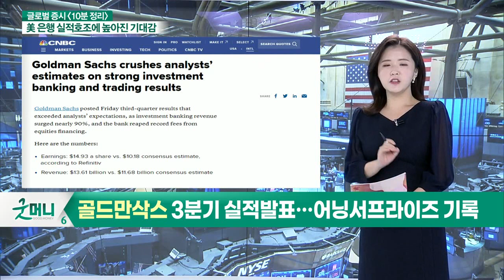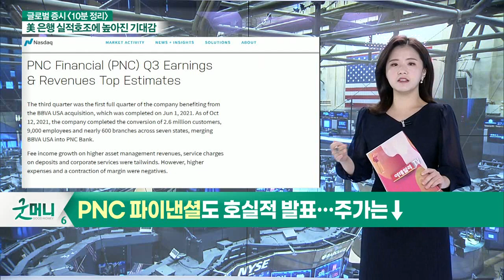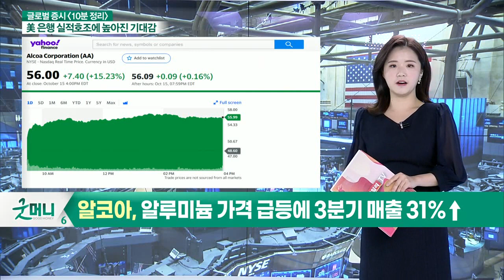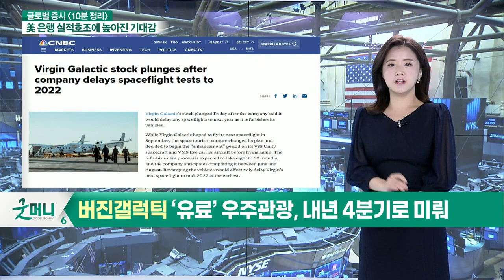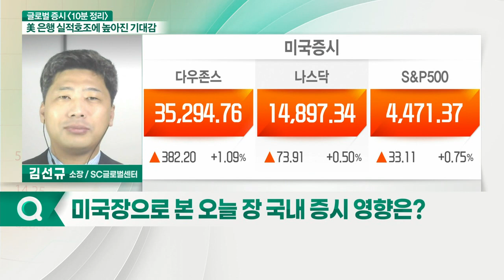3대 지표 이틀 연속 상승 마감 / 골드만삭스·BoA·찰스슈왑 등 금융주 호실적 지속에 상승세 회복_글로벌 마감 증시 (20211018)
- 알코아, 알루미늄 가격 급등에 3분기 매출 31%↑
- 골드만삭스 3분기 실적 발표… 어닝 서프라이즈 기록
- 찰스슈왑도 어닝 서프라이즈… 시장 예상치 뛰어넘어
- PNC 파이낸셜도 호실적 발표… 주가는↓
- 마무리된 은행 실적 발표… 배런스가 본 앞으로 은행주는?
- "예금 1조 달러 넘은 BoA, 금리 인상과 함께 주가↑ 예상"
- 버진 갤럭틱 ‘유료’ 우주 관광, 내년 4분기로 미뤄
- BoA “버진 갤럭틱 목표주가 25달러→20달러 하향”

- 3대 지표 이틀 연속 상승 마감
- 골드만삭스·BoA·찰스슈왑 등 금융주 호실적 지속에 상승세 회복
- 유가 강세 지속
- 달러화 ‘혼조’·국채 금리 ‘하락’
- ‘위드 코로나’ 움직임 확대
- 실적 발표·국채 금리 추이 따른 강세 흐름 연속성 ‘주목’

- 갭상승에도 불구 상승 여력 부족
- 하락 파동 가능성
- 해운 공급망 마비에 수출 관련주 ‘흔들’
- 코로나19 백신 및 치료제 관련주 재상승 모멘텀 가능성 확대
- 증시 반등에도 악재 대기 중
- 변곡점에서 추이 ‘주목’